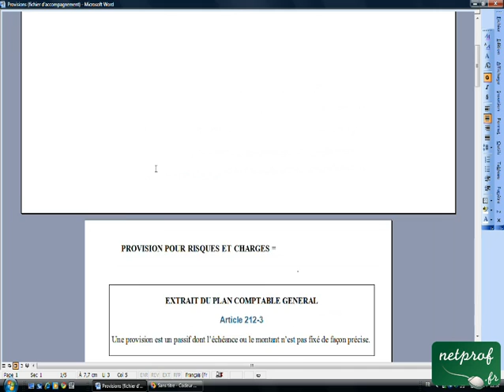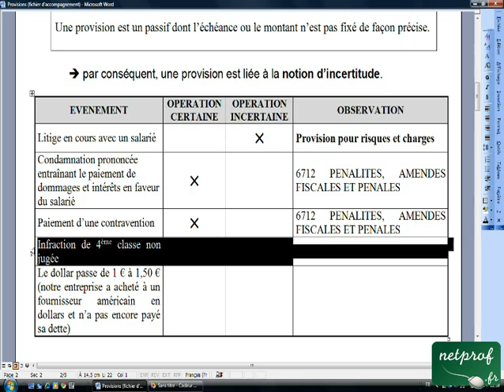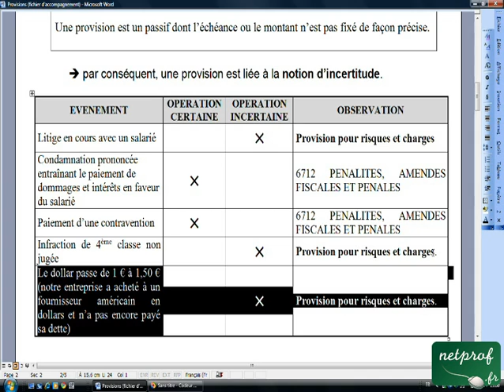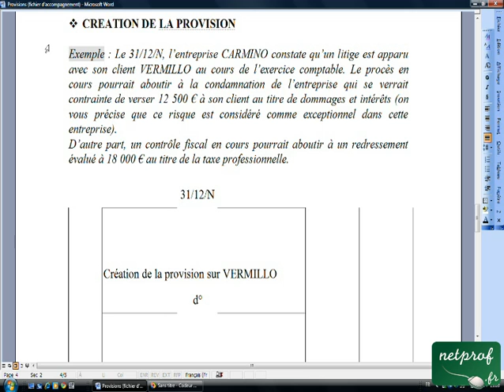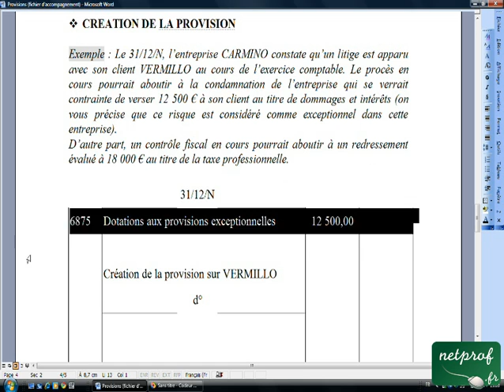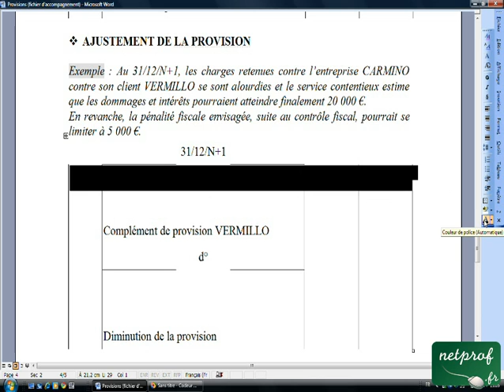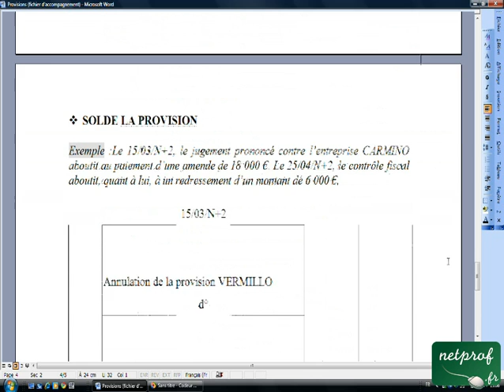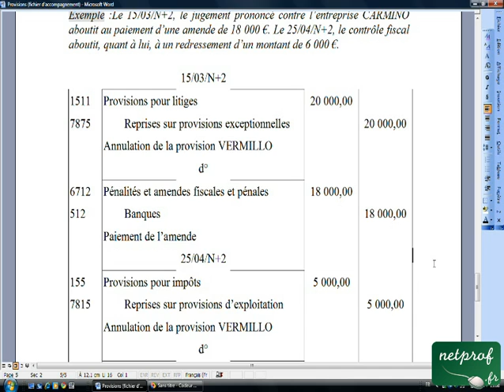20.1 Provisions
Prof : Laurent